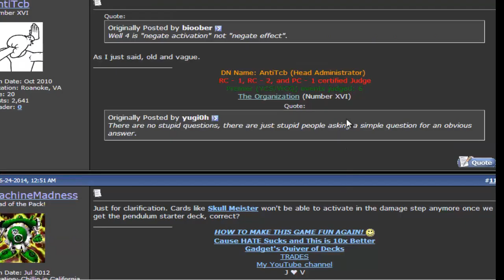DN Duel Commentary Episode 16: Slyvans VS H.A.T Round 2